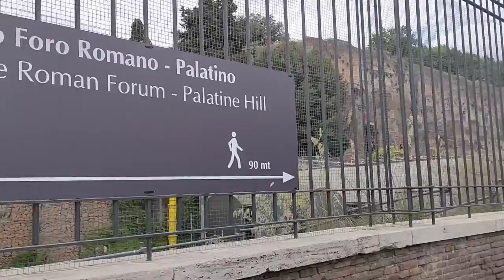Colisée, Forum Romain et Palatin.le 8 Mai 2022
Colisée, Forum Romain  et Palatin.

-Le Colisée (Colosseo en italien), à l'origine amphithéâtre Flavien , est un immense amphithéâtre situé dans le centre de la ville de Rome.
Le Colisée, récemment inclus parmi les 7 nouvelles sept merveilles du monde, est un incontournable lors de la visite de la ville éternelle de Rome.

-Le forum romain est dans l'Antiquité la place publique où les citoyens romains se réunissent pour traiter d'affaires commerciales, politiques, économiques, judiciaires ou religieuses

-Le mont Palatin est une des sept collines de Rome.
Situé à 40 mètres de haut au-dessus du Forum Romain, le Mont Palatin est la plus centrique des collines de Rome et fait partie des plus anciennes de la ville.

Forum Romain et la colline du Palatin
c'est incroyable paysage de beauté et de ruines qui a été le centre du monde pendant des siècles.
Ici Rome est née, ici est devenue la grande capitale du monde (Caput Mundi) , ici se sont écrites des pages inoubliables d'une grande histoire qu'il vous appartient de revivre pas à pas.